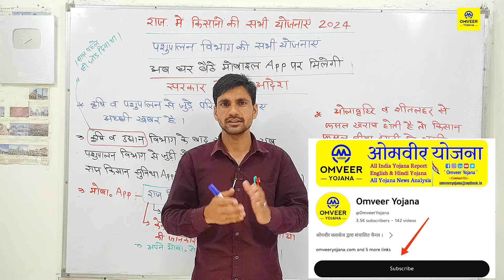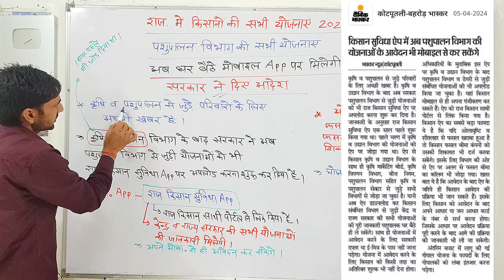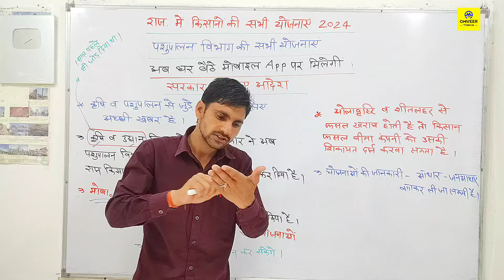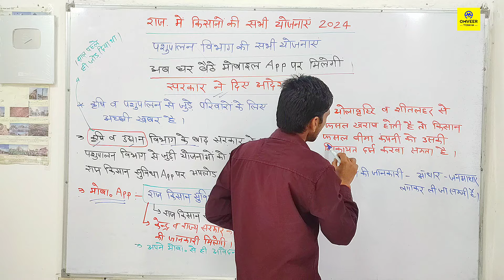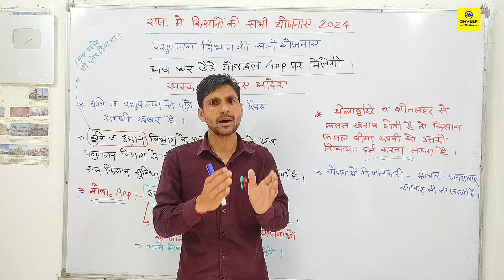Rajasthan sarkar ki sabhi yojana 2024 | Rajasthan mein kaun kaun si yojana chal rahi hai 2024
Rajasthan sarkar ki sabhi yojana 2024 | Rajasthan mein kaun kaun si yojana chal rahi hai 2024 | Omveer Yojana

Cover Topic :-

rajasthan mein kisanon ke liye yojana 2024
rajasthan me kisano ke liye yojna 2024
rajasthan mein kaun kaun si yojana chal rahi hai
राजस्थान में किसानों की सभी योजनाएं 2024
rajasthan mein kaun si yojana chal rahi hai 2024